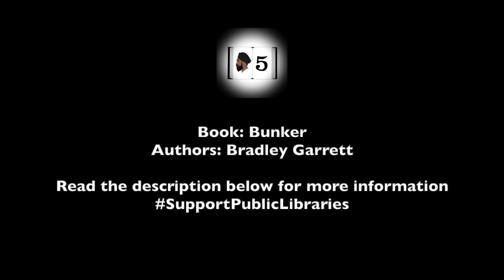Books In 5: Bunker by Bradley Garrett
This episode of Books in 5, we review Bunker by Bradley Garrett.

This book is a fascinating exploration of the bunker mentality that many people are starting to come around to as we increasingly recognize that our current way of life is unsustainable. Preppers and survivalists have generally been denigrated in our culture as wacky eccentrics wearing tin-foil hats but it is an exceedingly rational decision ’’to plan for a future where our social institutions have crumbled.

1:03

1:27

1:43

2:07

2:26

3:07

4:07

4:20

Further Information on the topic